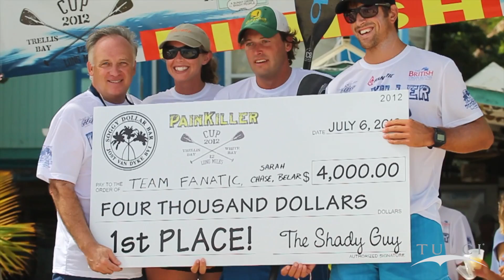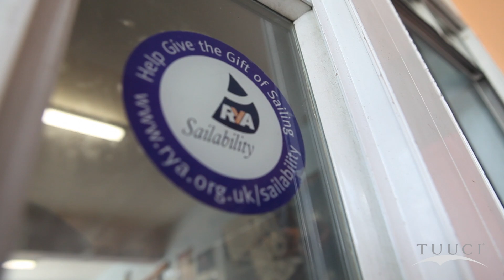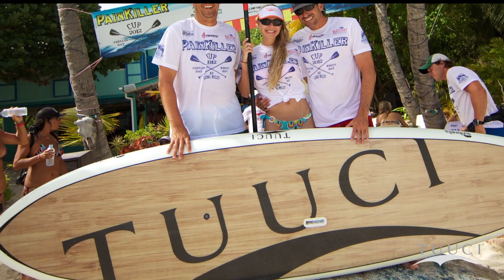TUUCI HiHo Adventure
Who doesn’t love a good race? The HiHo Paddle Boarding and Windsurfing Competition was awesome. We travelled to the British Virgin Islands for some surf, sand, and sunshine; protected by our sun-shades of course; for this annual race. Sponsoring the athletes, TUUCI was welcomed by the HiHo community with open arms.

For over 16 years TUUCI has been creating the most innovative, unique and stylish shade platforms in the industry. Founded with a passion by Dougan Clarke, TUUCI was born from the marine industry. This means every single parasol, lounge and cabana we create has been meticulously engineered to perform without question, in any environment. Navigate through our product lines and you will find that it is our intention to share natural comfort in its most basic form - a cool place in the shade.